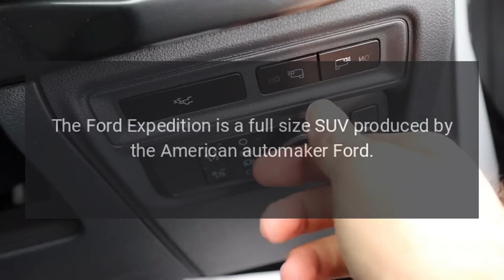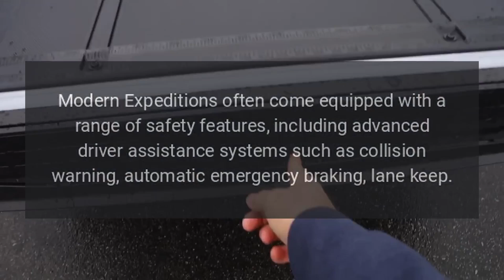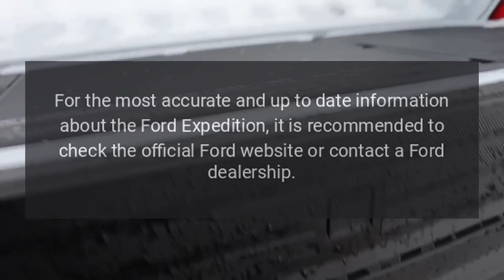2022 Ford Expedition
The Ford Expedition is a full-size SUV produced by the American automaker Ford.